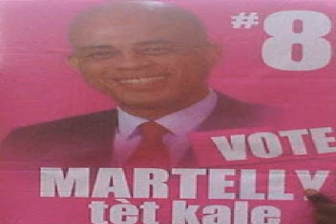Michel Martelly at Signal FM in Haiti 4 of 7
Interview made on 10/21/2010